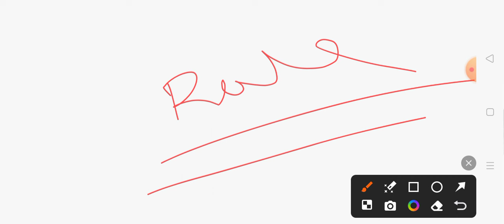Vbspu रिजल्ट जारी|Vbspu Result 2024|Vbspu Ba 6th Semester Result 2024|Vbspu Result 2024 Kaise Dekhe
vbspu ba 1st semester result
vbspu result 2024 kaise dekhe
vbspu news today by naya info
vbspu ba 3rd semester exam date 2024
ba result 2024 kaise dekhe
vbspu ba result 2024 kaise dekhe
vbspu back paper online form 2024
vbspu back paper form 2024
vbspu back paper form kaise bhare
vbspu examination form 2024 kaise bhare
vbspu news today tablet
vbspu ba 1st semester exam date 2024
vbspu bsc 1st semester exam date 2024
vbspu bcom 1st semester exam date 2024
vbspu ba 2nd semester exam date 2023
vbspu ba 4th semester exam date 2024
vbspu ba 5th semester exam date 2024
vbspu exam news update
vbspu ba 3rd semester result
vbspu ba 5th semester result
vbspu ba 6th semester result 2024